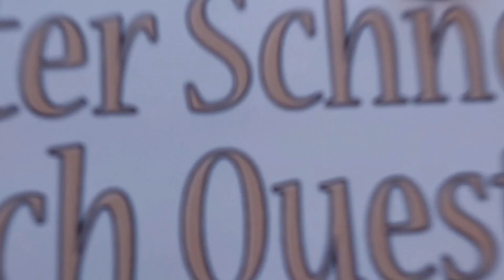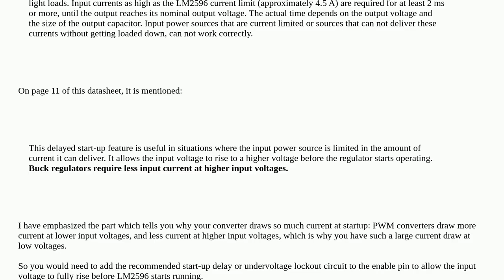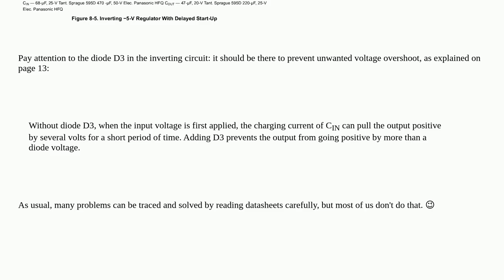Electronics: Buck converter voltage inverter power glitch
Buck converter voltage inverter power glitch

A special thanks goes out to the community

  power-supply buck-converter